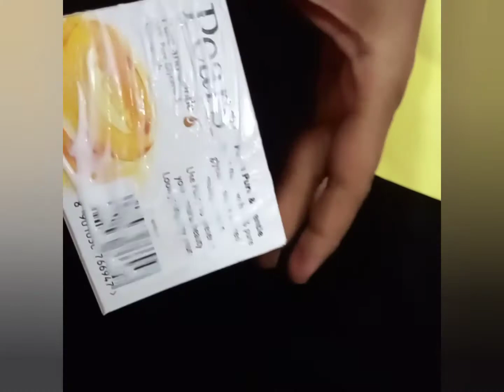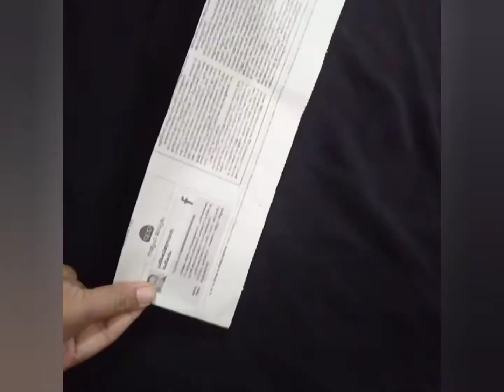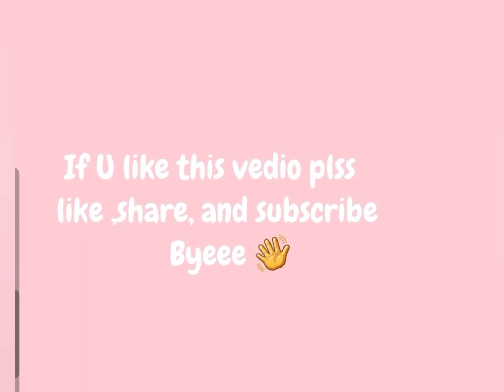Best Reusing Idea With Newspapers And Empty Soap Box😱😱|Easy Craft Idea With Newspapers and Soap box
Hlooo guysss
Assalamualikum